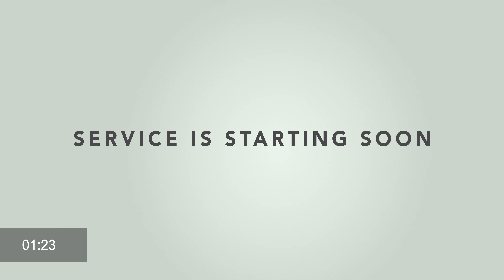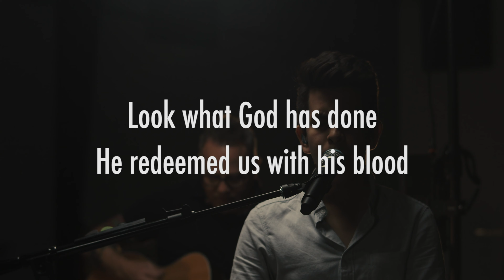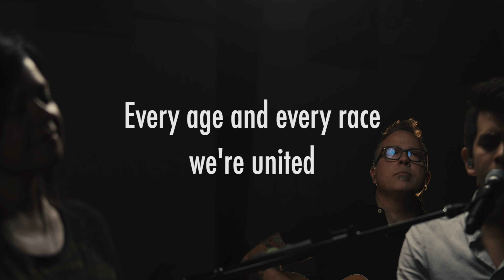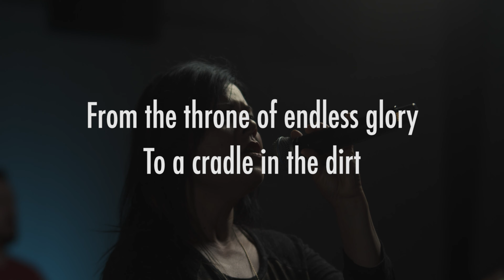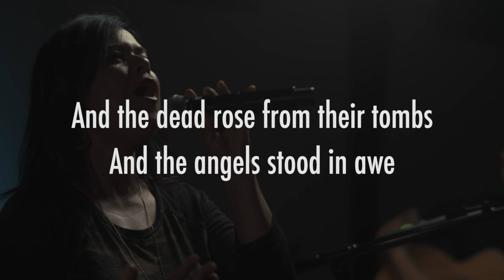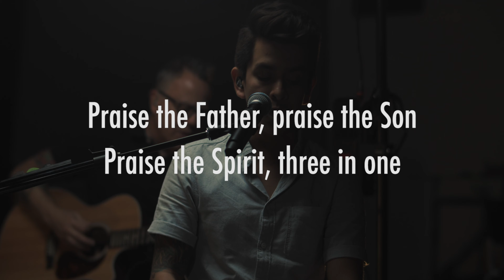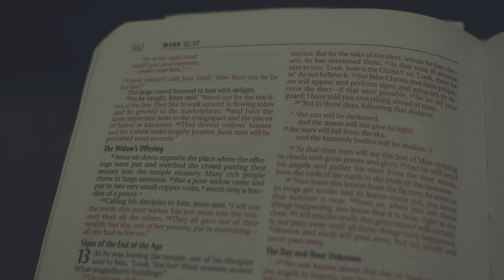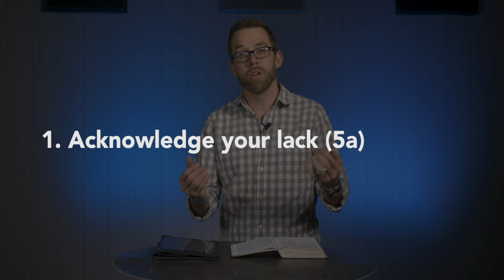ROCKSOLID // Wisdom // James 1:5-8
Are you guest? Have questions?

Sermon Notes:
God promises wisdom to all who ask for it.
Wisdom: understanding and applying what is true and right.
1. Acknowledge your lack (5a)
2. Ask God in faith (5b-6a)
3. Accept the answer preemptively (6b)
4. Act on it with faith (7-8)